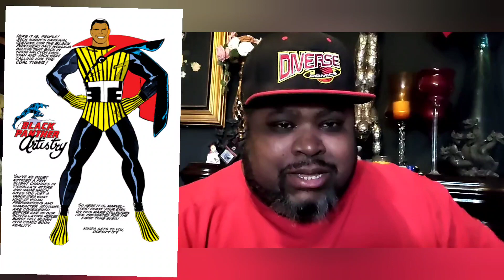My First Discovery That Jack Kirby Created The Black Panther